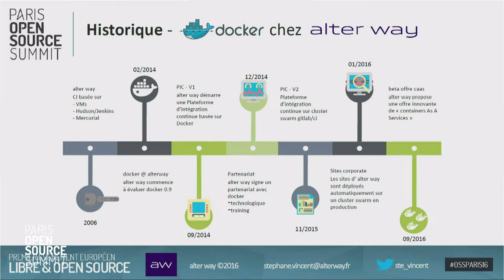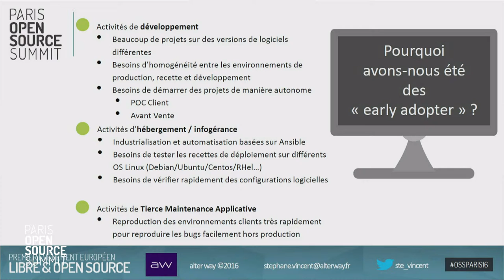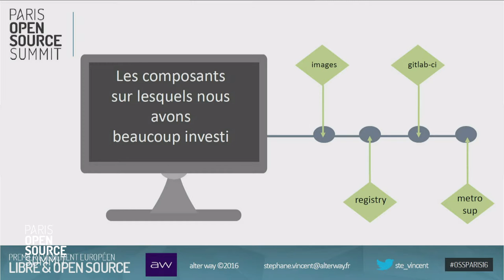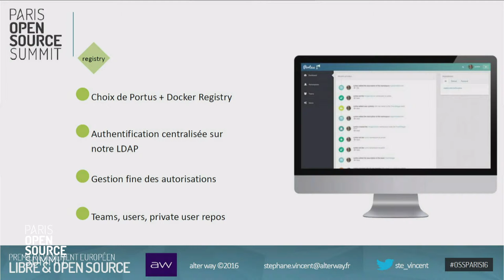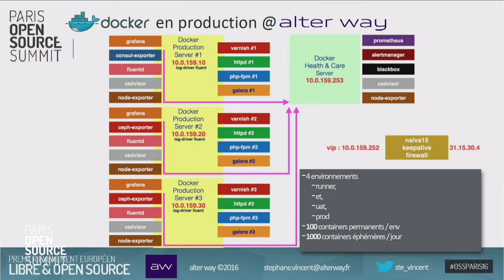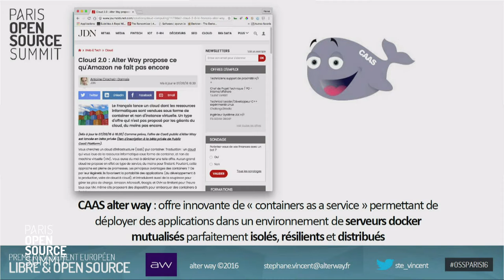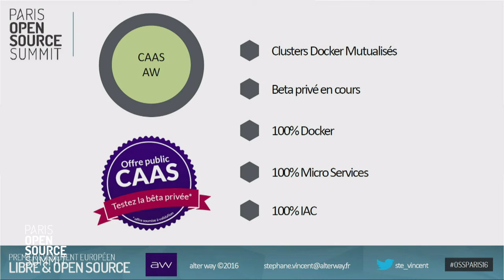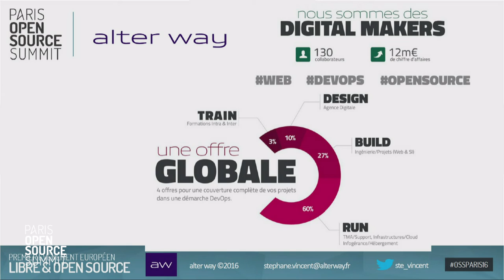Retour d’expériences sur l’utilisation de Docker dans les chaines de production IT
Stephane Vincent, Directeur des activités RUN, Alter Way